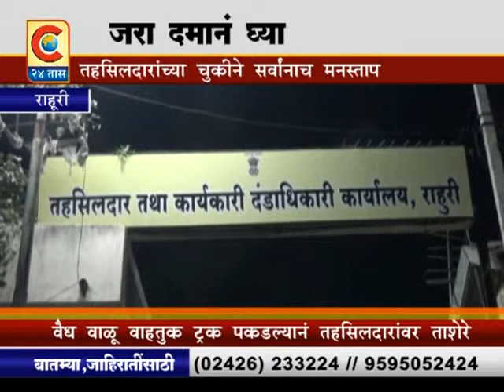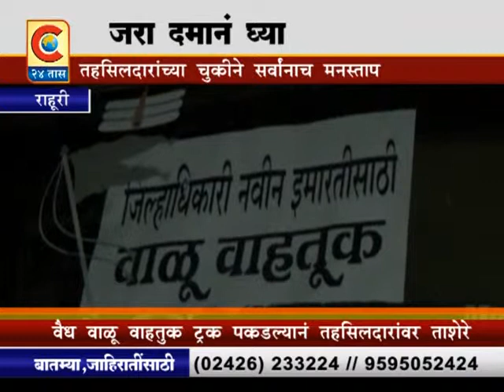राहुरी - तहसीलदारांना जिल्हाधिका-यांचा चाप